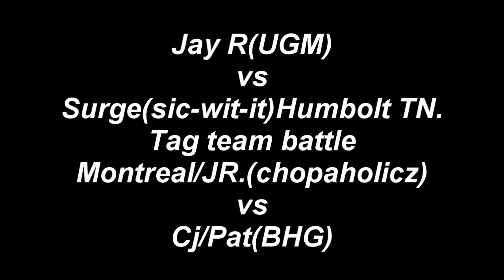Night of Main Events #4 (jookin warz) Feb4th.2012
BE THERE!

Songs:yo gotti-got the sack
           waka flaka - clap
          future-same damn time